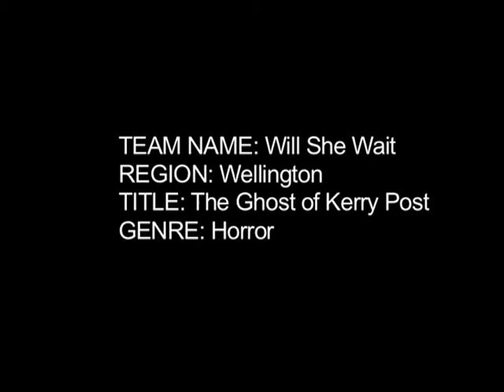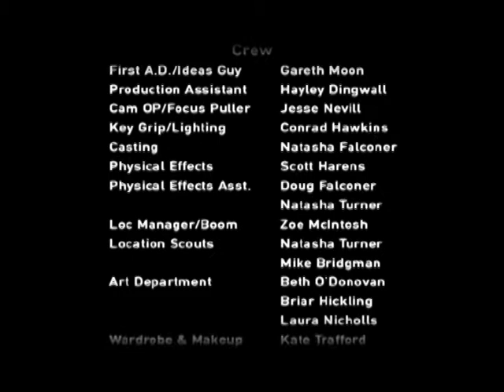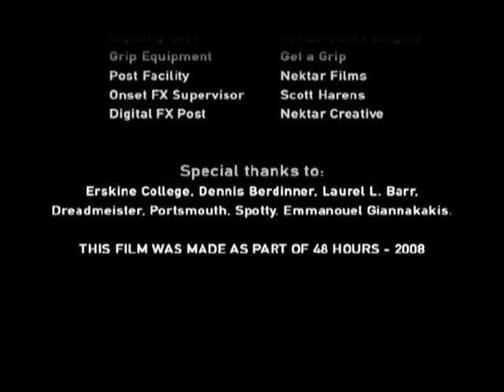The ghost of Kerry Post - Short Film (2008) - Nick Dunbar, Edward Campbell, Warren Maxwell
Dir: Louis Sutherland / 7 min / NZ / 2008 / 48 Hour Film Competition

Wellington Regional Finalist.

Genre: Horror

Cast: Nick Dunbar, Edward Campbell, Nick Blake, Natasha Falconer, Beth O'Donovan, Michael Kahurangi, Mikee Tucker, Daniel Musgrove, Byron Coll, Stephen Townsend, Bryony Skillington, Warren Maxwell
Producers: Mikee Tucker, Bill Giannakakis
Writers: Bill Giannakakis, Louis Sutherland, Gabe McDonnel, Mikee Tucker.
DoP: Martyn Williams (as Marty Williams)
Composition: Tim Beals
Sound Post: George Nepia
Editor: Joseph Jowitt.
Online Editor/FX Stunts: Mike Bridgman
First A.D./Ideas Guy: Gareth Moon
Location Manager/Boom Zoe McIntosh
Key Grip/Lighting
Casting: Natasha Falconer
Physical Effects: Scott Harens
Art Department: Beth O'Donovan, Briar Hickling, Laura Nicholls
Wardrobe & Makeup: Kate Trafford
Production Companies: Enigma Films, Loop, Nektar Films
Team: Will She Wait